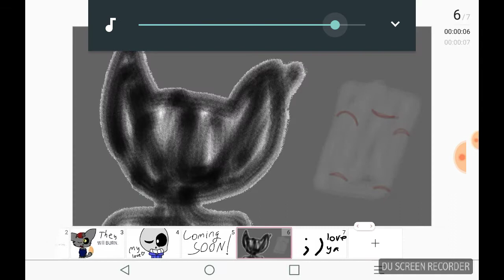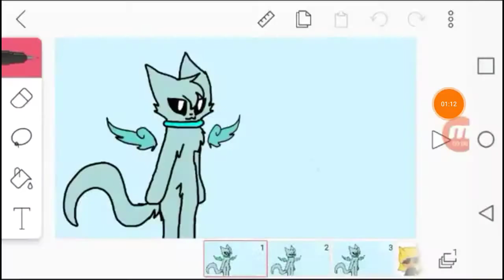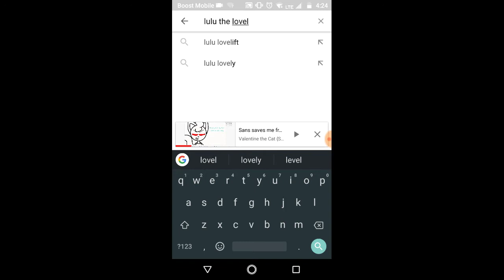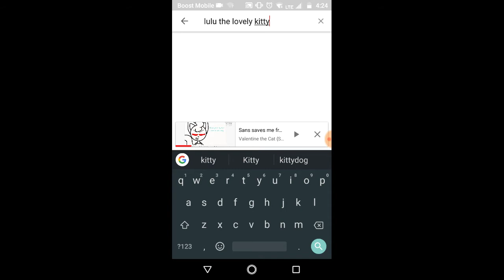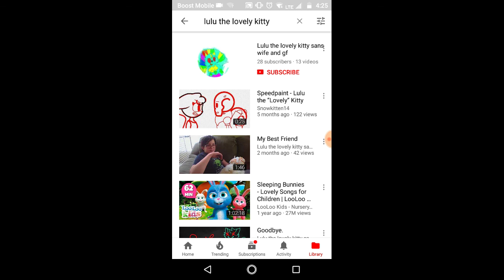Cringy cringe comp